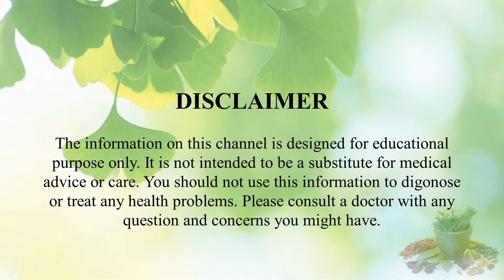Jeevan Jyoti Ayurveda | Strong Hold Capsule detailed review in hindi | महत्वपूर्ण जानकारी व लाभ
Information about Jeevan Jyoti Ayurveda Pure Herbs STRONG HOLD Capsules for night fall.

Nightfall is commonly also known as wet dreams, even called by Swapndosh in a local language. The problem of nightfall is very common among men’s in the mid-age or adolescent age. The problem of wet dreams is characterized by the unknowingly and involuntarily ejaculation while asleep. If you are suffering, Don't waste your time, Try our Ayurvedic Strong Hold Capsules. Using Jeevan Jyoti Ayurveda Strong Hold Capsules also eliminates all the physical weaknesses and weaknesses from dreaming. It can be used continuously by a man for a long time without loss. Useful in treating sexual debility and inflammation of sexual organs. Vigour and vitality.

Key Ingredients:
Withania somnifera, Asparagus adsonders, Curculigo orchiodes, Asparagus racemosus, Mucuna prurita, Myristica fragrans, Syzygium aromaticum, Loh bhasam, Amberboa divaricate, Asphaltam punjabinum, Termnalia chabula, Scindapsus offcinalis, Eulophia campestris, Mesua ferrea.

Key Benefits:
• Useful in treating sexual debility and inflammation of sexual organs.
• Strengthens the veins and muscles of the male organ.
• Cure-all weakness due to nightfall.
• Helps improve libido and improves strength.
• Vigour and vitality.

Directions For Use:
1-2 Capsules twice daily or as directed by the physician.